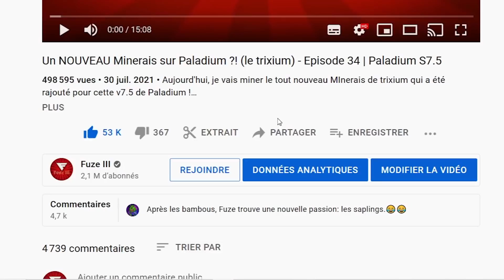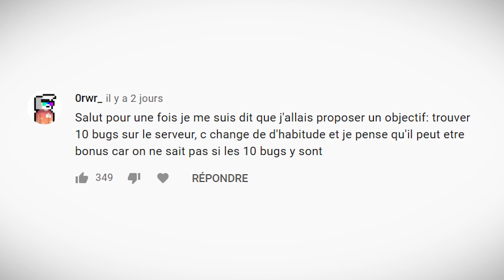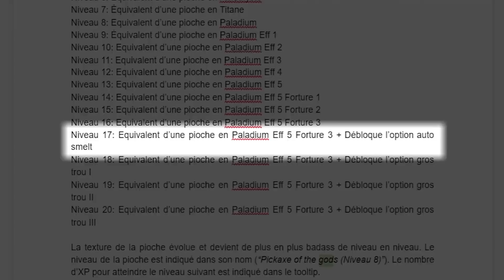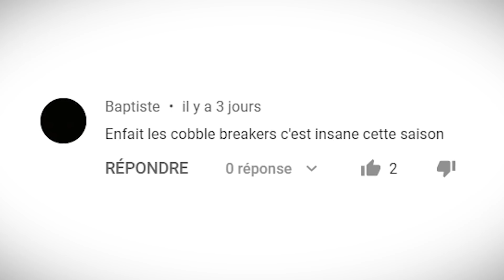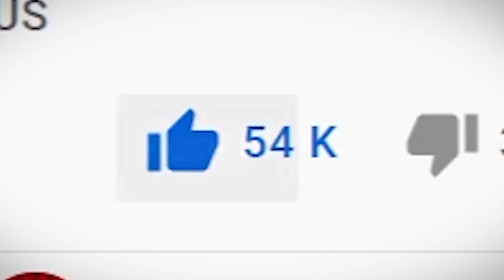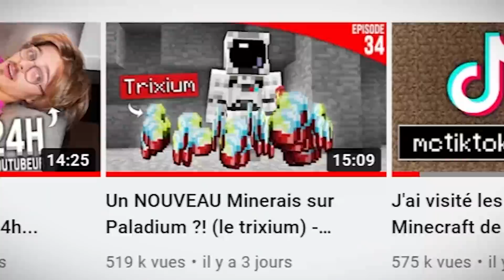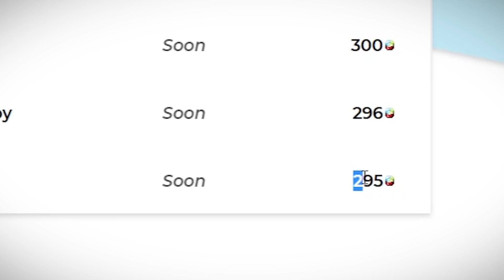Il m'a tué, donc j'ai détruit sa base pour me VENGER... - Episode 35 | Paladium S7.5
Aujourd'hui, un joueur m'a tué, donc j'ai détruit sa base !